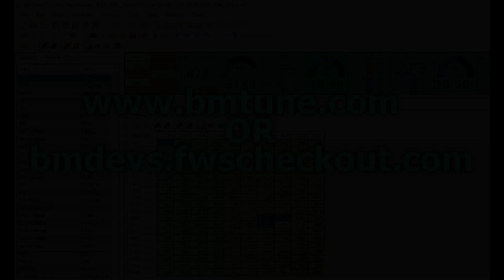Honda/Acura 2Step Compilation under BMTune Tuning Software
2Steps compilation

All cars been tuned with BMTune Tuning Software